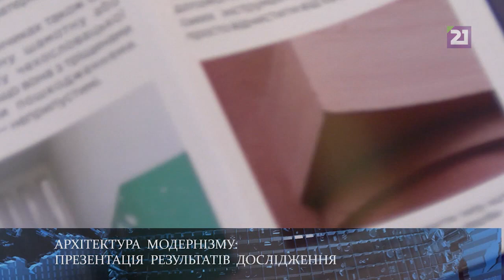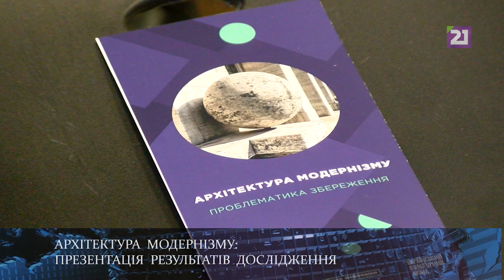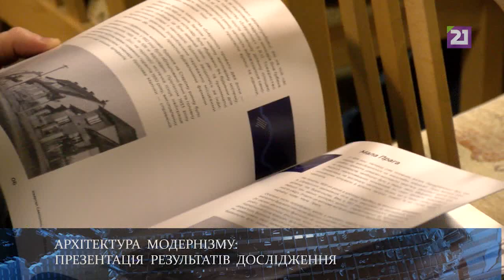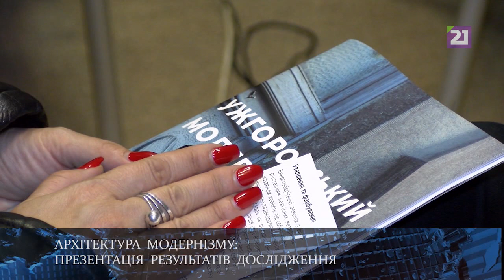АРХІТЕКТУРА МОДЕРНІЗМУ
В Ужгороді презентували результати проекту «Дослідження та збереження архітектури модернізму Ужгорода» - від ГО Uzhhorod Modernizm